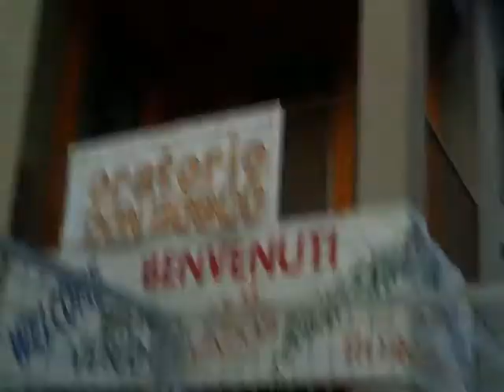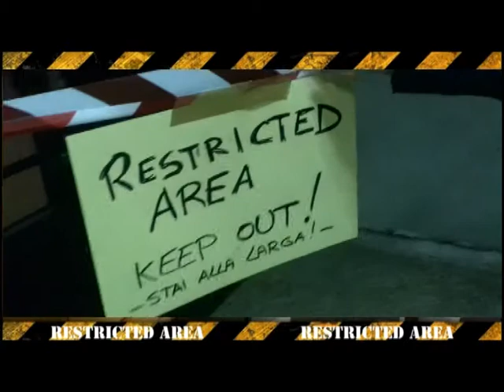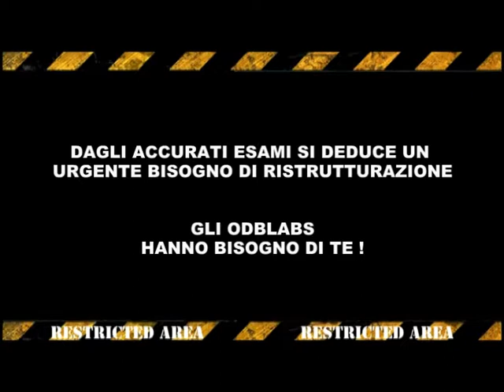Mission 1 - Perlustrazione Pensilina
I nostri esperti ODBlabs hanno perlustrato e verificato i locali dell'ODB adibiti a sala giochi "Pensilina"...vediamo cos'hanno constatato...!